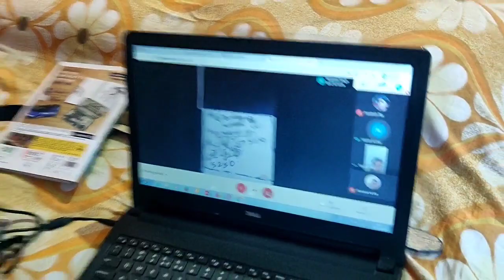Child Motivational Program in LOCKDOWN ।। Online Class Announcement by R.K.Sharma/FUNDAMENTAL OF PHY